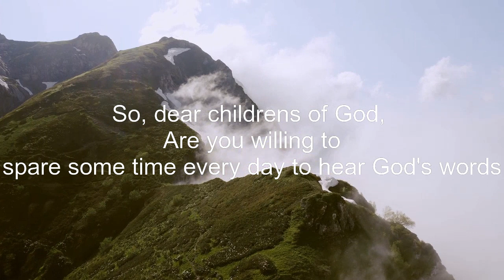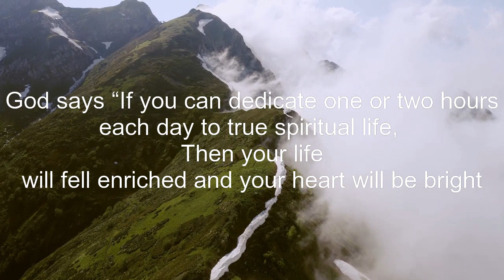Someone is getting signs about you...🦋Watch this urgent message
🌈God wants You to stop Stressing🌈Don't Ignore This Bold Sign🦋Universe🦋positiveaffirmations

Positive Affirmations